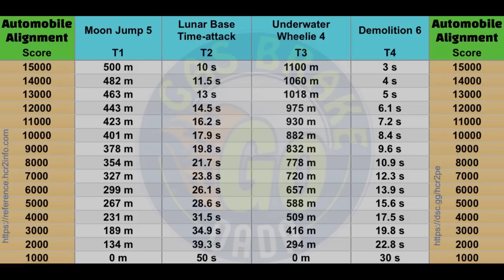Hill Climb Racing 2 - 41 317 New Team Event (Automobile Alignment)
00:00 Intro
00:20 Bad Attempt
03:50 Best Attempt
07:45 Outro

hill climb racing 2 Automobile Alignment
hcr2
hcr 2
Рск
Рск 2
Хилл Климб Рейсинг 2 Андроид Игры
Racing games
Car games
hcr2 Vokope
hcr2 Like A Boss
hcr2 Wiki
hcr2 Funny Moments
hcr2 tutorial
hcr2 Friendly challenge
hcr2 Mod
hcr2 Android Ios Games
hcr2 secrets
racing 2
hcr2 tournament
Pr linus
Hcr2 new map
hcr2 Zorro
hcr2 Montage
protect hcr2
Vereshchak
Racing game online
Racing gameplay
hcr2 superbike
hcr2 jeep
hcr2 supercar
hcr2 tractor
hcr2 scooter
hcr2 bus
hcr2 snowmobile
hcr2 moonlander
hcr2 monowheel
hcr2 formula
hcr2 tank
hcr2 chopper
hcr2 rotator
hcr2 dune buggy
hcr2 motocross
hcr2 cc-ev
hcr2 lowrider
HCR2 Adventure
Hcr2 gameplay
Lowrider glitch
Lowrider secrets
hcr2 glitch
hcr2 bug
Hcr2 gifts
hcr2 season
hcr2 beach
hcr2 forest
hcr2 city
hcr2 Intense City
hcr2 mines
hcr2 winter
hcr2 ranging winter
hcr2 mountain
hcr2 max